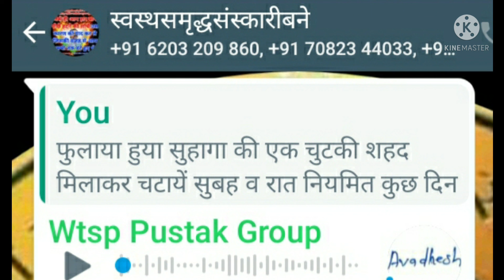41-स्वस्थसमृद्धपरिवार निर्माण प्रयास में सफल उपचारों के अनुभव swasthsamriddhparivar rajivdixit (5)